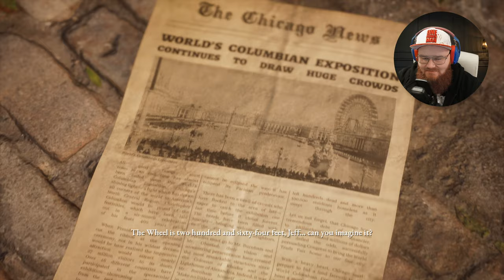NYT SE ALKAA! - THE DEVIL IN ME - OSA 1 Suomi /w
"The Dark Pictures Anthology pelisarjan NELJÄS osa minun ja Raatokaisen syynissä. Kenen kuuppa ei kestä tasohyppelyä? Kuka tapattaa ja kenet? Miksi ohjain ja näppäimistö ei toimi yhdessä? Nämä ja muut elämää suuremmat kysymykset selviävät kun katsot tämän, kuin myös Raatokaisen läpipeluun."

"Joukko dokumenttielokuvantekijöitä saa salaperäisen puhelun, jossa heidät kutsutaan sarjamurhaaja H. H. Holmesin "Murder Castle" -sarjan nykypäivän kopioon. Kun he kuvaavat viimeisintä jaksoaan, he alkavat vähitellen ymmärtää, että asiat eivät ole aivan sitä, miltä ne näyttävät ja että niitä katsotaan ja manipuloidaan. Pian he huomaavat, että pelissä on paljon muutakin kuin vain heidän luokituksensa."

►Tykkää videosta ja jätä kommentti!

Kurkkaa myös nämä!